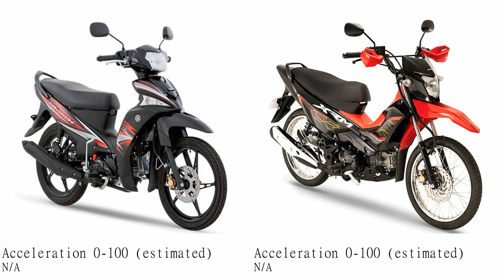Yamaha Sight 115 vs Honda XRM 125 Test specification comparison